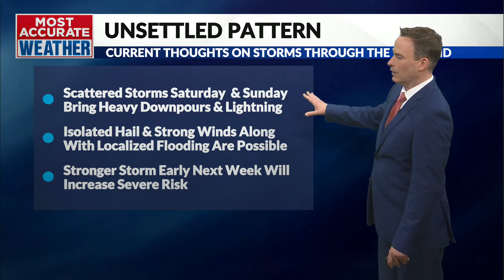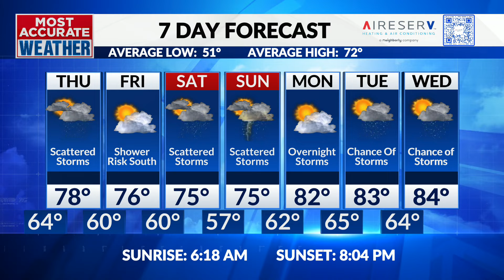Unsettled pattern through the weekend, severe risk increasing next week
Wednesday, May 1 | Jamie's Evening Forecast